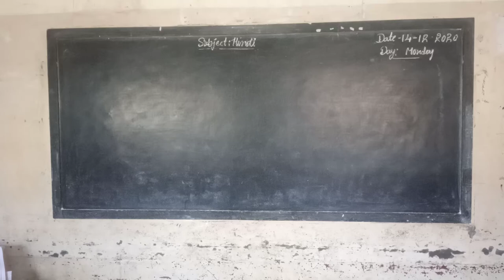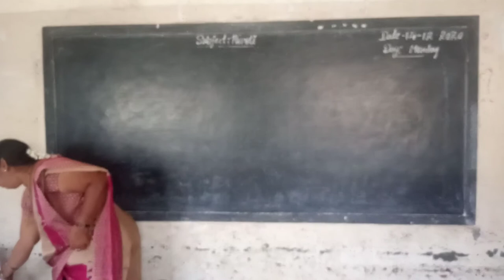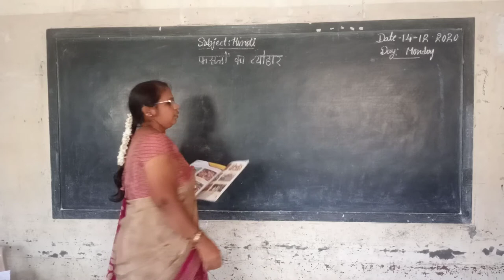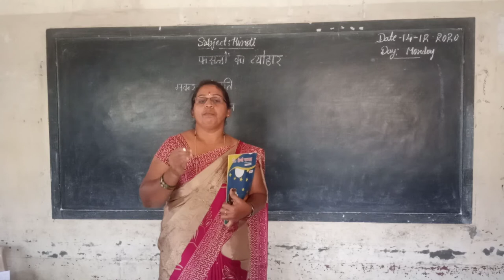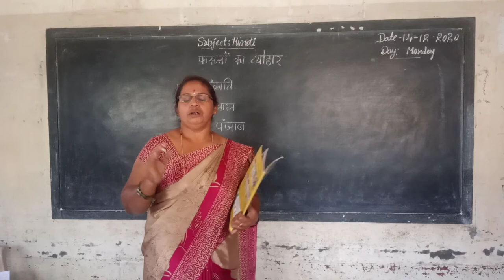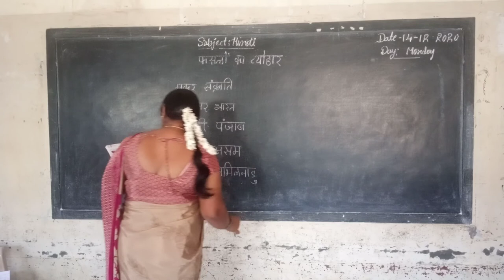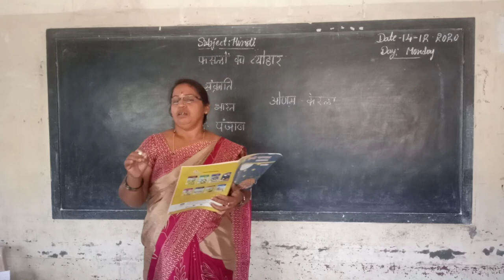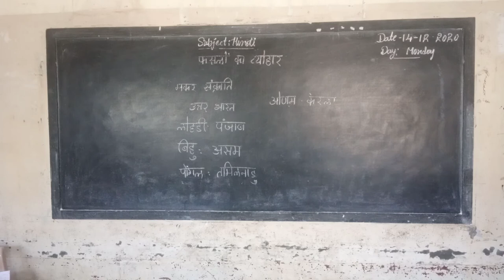4th Hindi Fallo ka thevhar part 1 class by Parvathi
4th Hindi Fallo ka thevhar part 1 class by Parvathi